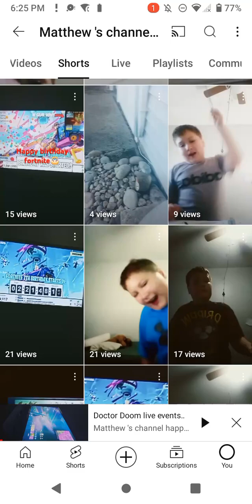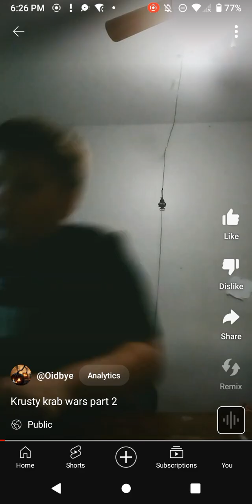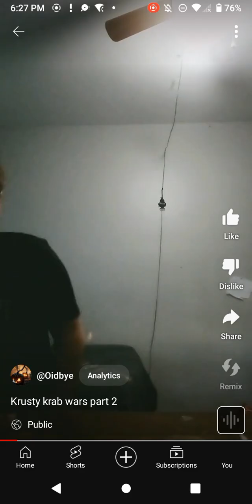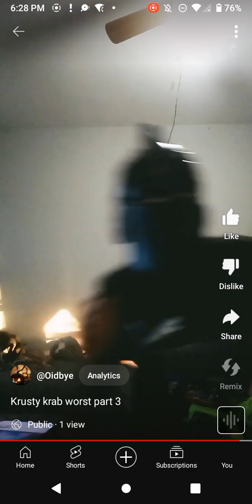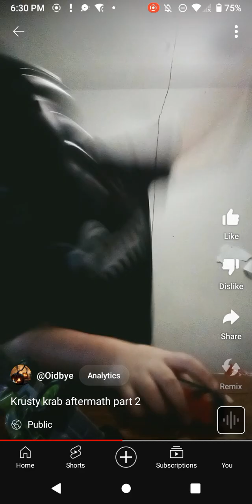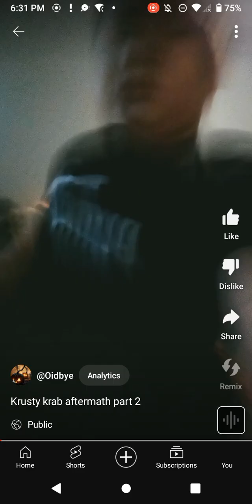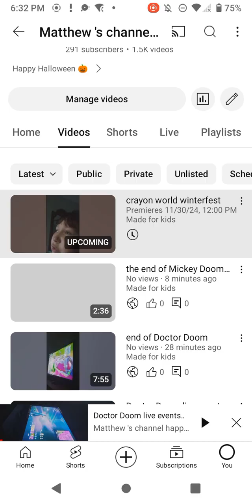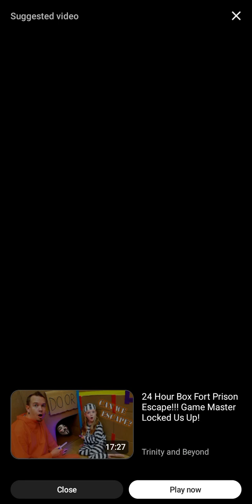full episode of krusty krab wars